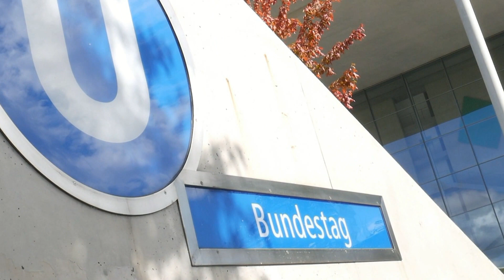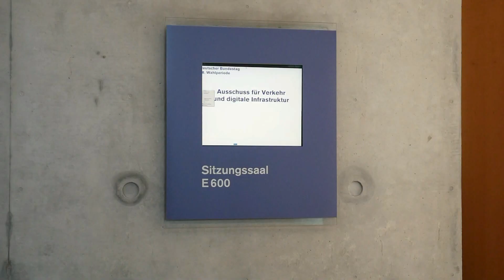Meine Arbeitswoche in Berlin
Wie sieht eine Arbeitswoche eines Bundestagsabgeordneten in Berlin aus? Welche Termine stehen an, wie ist der Sitzungs- und Büroalltag? Andreas Rimkus gibt einen Einblick in seine Arbeistwoche im Deutschen Bundestag. - Videoproduktion: Thomas Götz